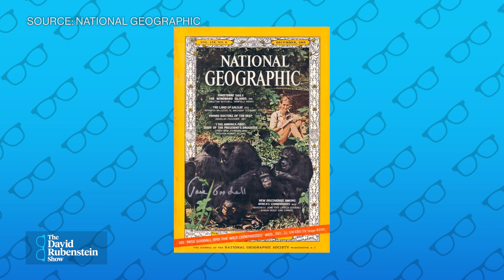Chimpanzees can make tools like humans, Jane Goodall says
Jane Goodall, ethologist & conservationist, recalls how the scientific community rejected her findings that chimpanzees use tools because of her gender. She speaks on "The David Rubenstein Show: Peer-to-Peer Conversations". This interview was recorded October 1 in New York.

Watch the latest episodes of "The David Rubenstein Show: Peer-to-Peer Conversations"